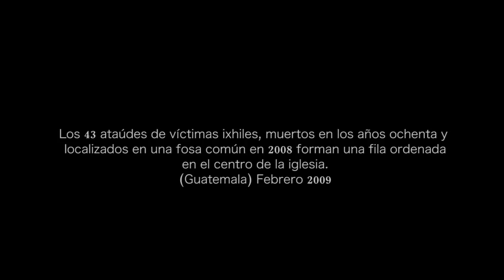Gervasio Sánchez "Desaparecidos"